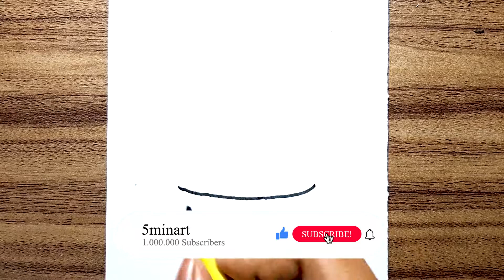How to Draw Mickey Mouse Easy | Squishmallows